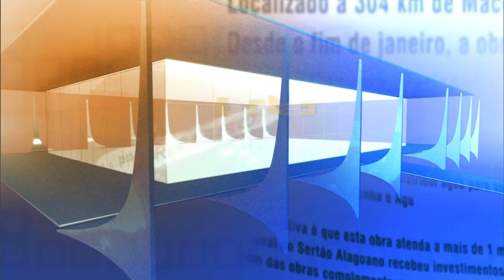Direto do Planalto - 6 de maio